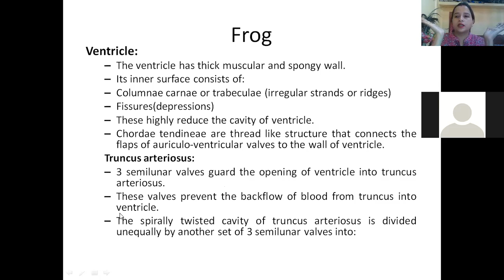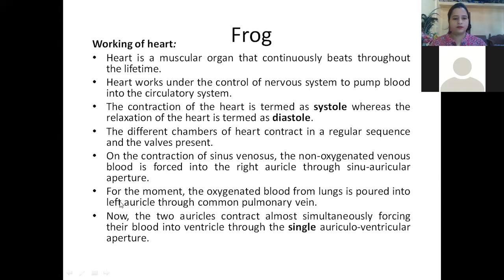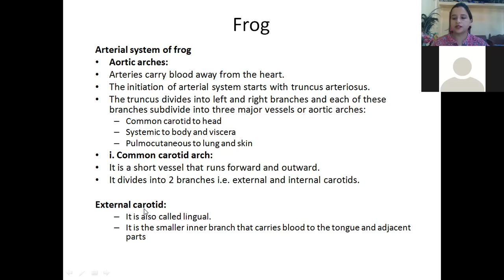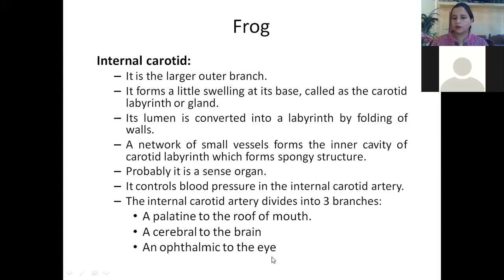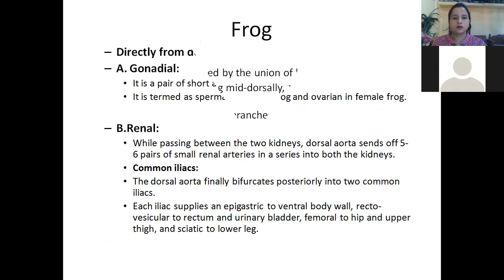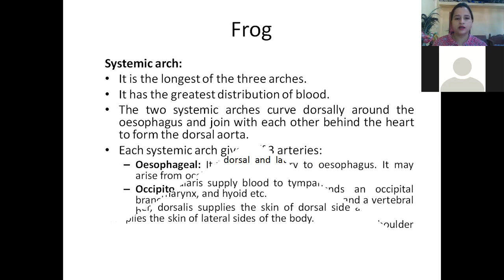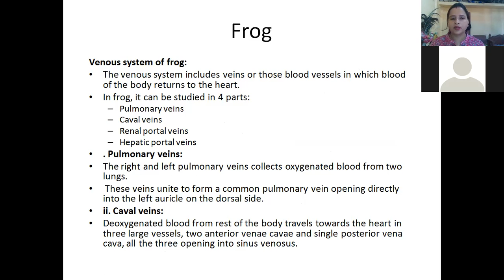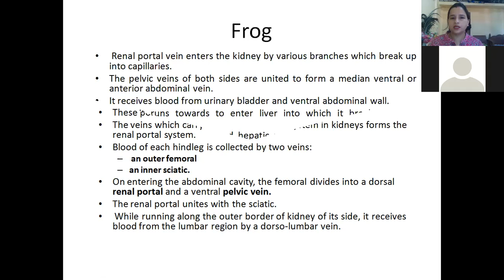Atrial and venous system....blood vascular system of frog..part 2..class 11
Atrial system of frog starts from Truncus Arteriosus from where blood leaves the heart for distribution to the body parts...Venous system are the vessels that bring blood back to heart. ( The vessel System).